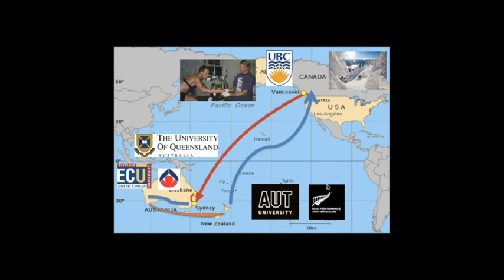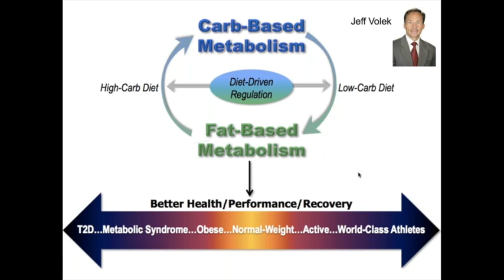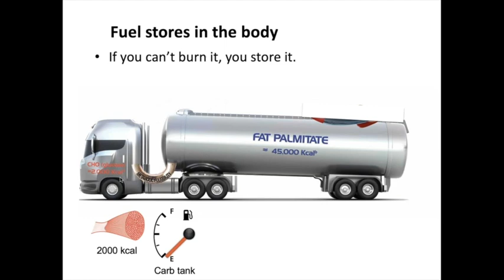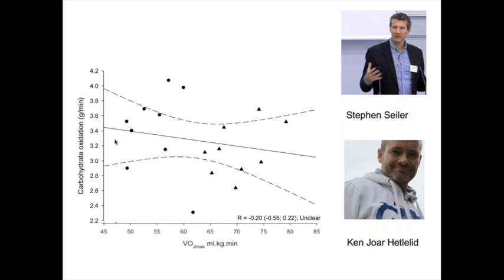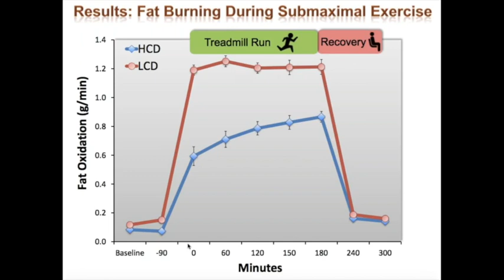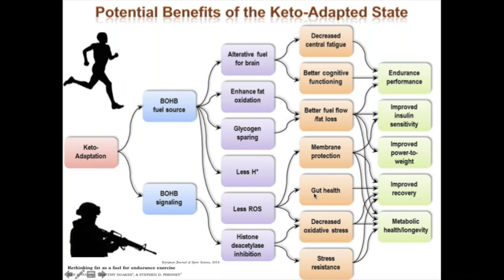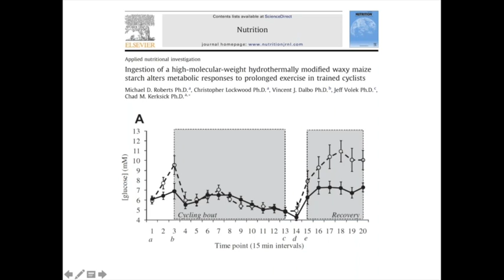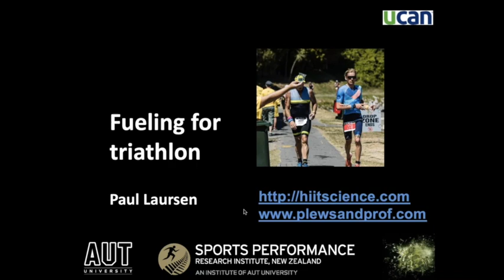Fueling for Triathlon with Elite Endurance Coach Dr. Paul Laursen